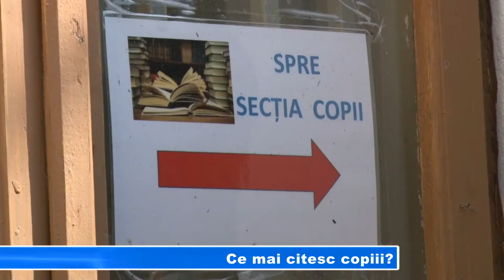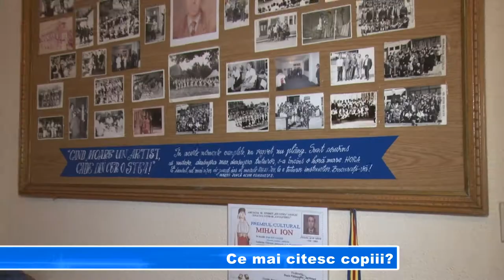Ce mai citesc copiii